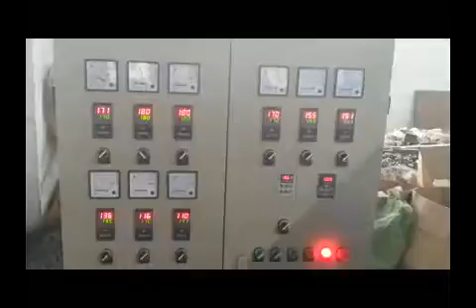PE Physical Foam Net Making Machine